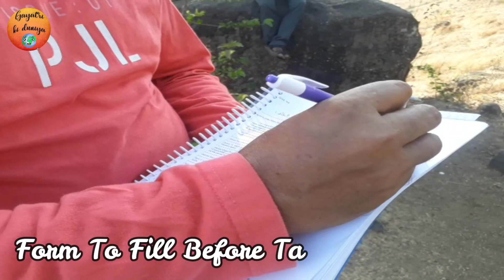1000 Feet High in the sky |Most Thrilling Paragliding Video | Kamshet | With Gayatri